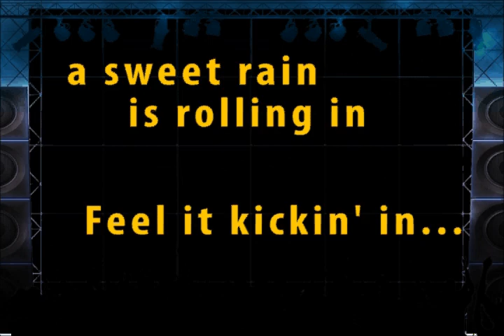The Didi Benami Fansite. Get on it... Discover Didi Benami!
"Sweet Rain," 2008 by Didi Benami

Discover Didi Benami and her music. Join us!